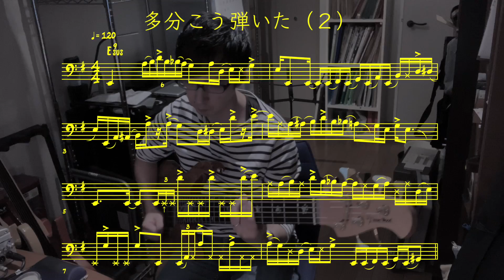【多分こう弾いた(2)】Bass Solo - ISSEI NORO INSPIRITS “Right Here” (self-transcribe)